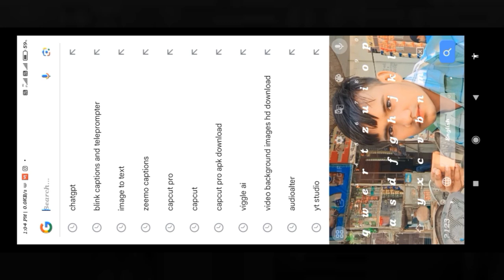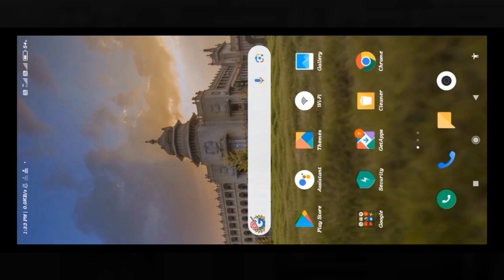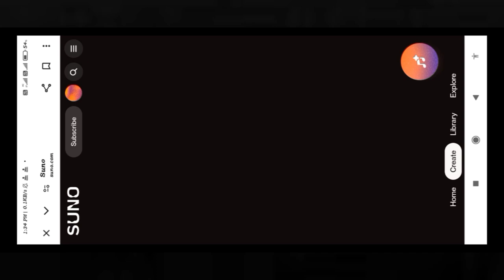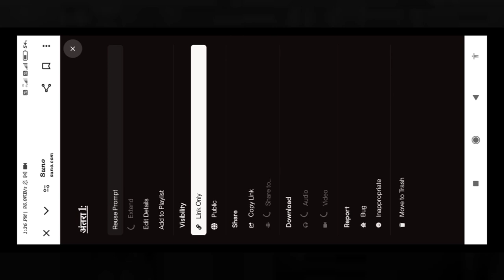How to make song with AI | Make AI Songs with 📲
Made a Song with AI for Kashmir | Make AI Songs in 2 Minutes

In this video, we'll show you how to make songs using AI completely free. Dive into the world of AI music creation! We'll show you how to generate AI songs or AI music in any language Urdu, Hindi, English etc. using FREE AI tools.

how to make songs with AI, AI music composition, free music AI tools, create music with artificial intelligence, AI-generated songs, , songwriting AI, AI music generator, free AI music

how to earn with AI tools
how to use suno ai
how to use noisee ai
how make ai music for free on mobile
ai se song kaise banaye
how to create song with ai
ai hindi song
viral ai song
song with ai
how to make song with ai
how make ai hindi song
ai song editing